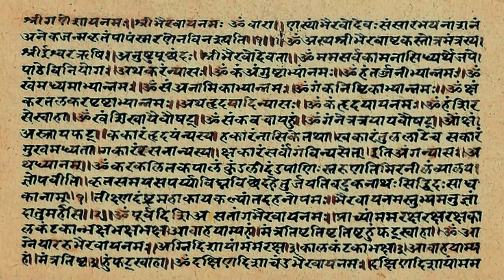Classical Indian Paintings